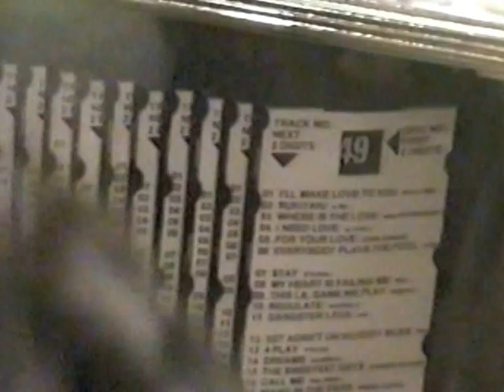Sarah's Wedding Reception 1997 - Mia Vlogging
I had uploaded this video and it was muted due to audio copywright. I tried again and Youtube muted my video again... Third time maybe lucky...